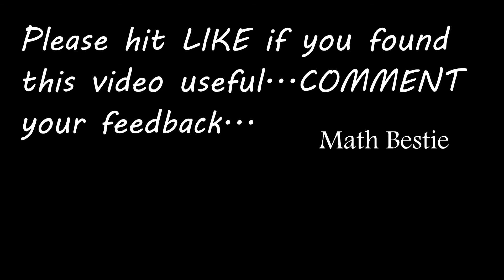Can't divide by zero? Let's see why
This video is about reasons why can't we divide by zero and what we get when we divide numbers by zero.